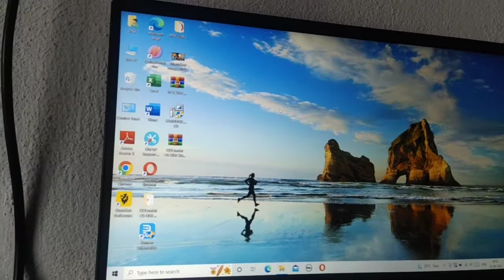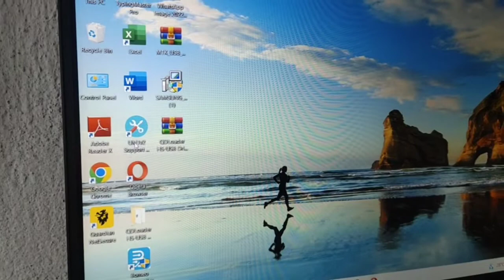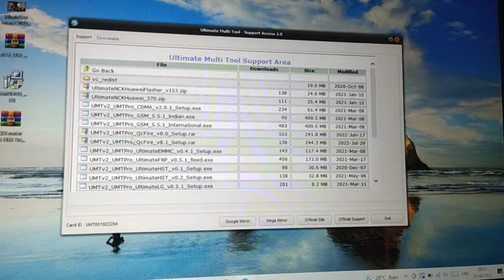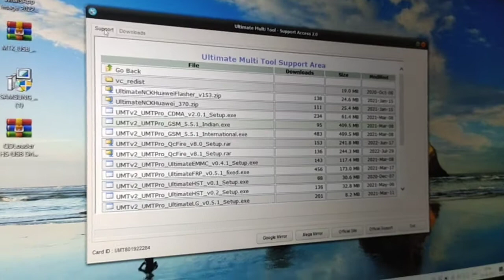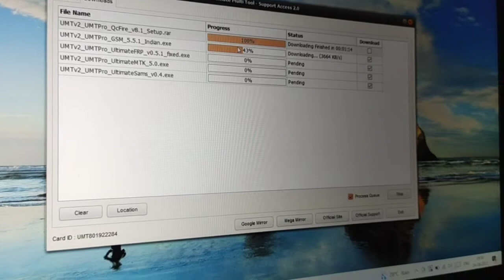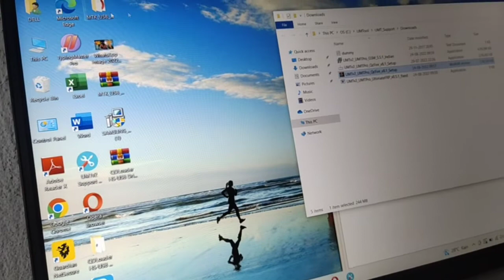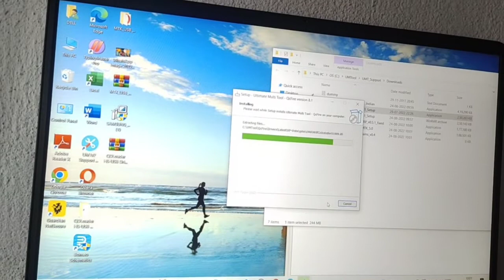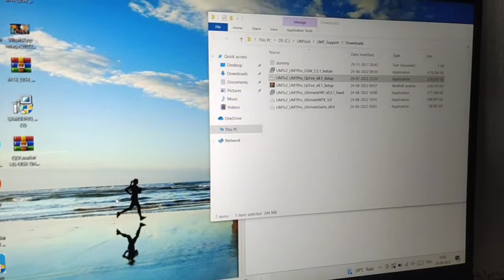UMT Support Tools Setup ! SMTC INSTITUTE OF TECHNOLOGY DHANBAD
👉🏻CPU Driling
👉🏻USB Testor

Facilities
✅Online & Offline Classes Available
✅EMI Available
✅Technical Support

GIRIDIH MOBILE TRAINING CENTER
DHANBAD MOBILE

COMPLIMENTARY FEATURES:
6 Months Follow Up Session.
Technical Help & Support
100 Job Assistance